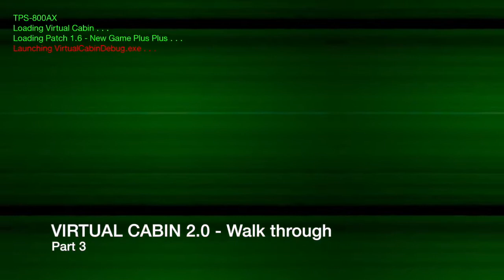Friday the 13th Virtual Cabin Walk through Part 3 (Uber Jason) - INXP 30YR Old Gamer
A.J. is back with the final part of the virtual cabin 2.0 walk through on Friday the 13th! Watch as he is hot on the trail for a new map and possibly Uber Jason from Jason X!

to listen to the entire show and more!

The League of Extraordinary Front-Men is a podcast consisting of four lead vocalists from four different Connecticut bands:

Agrippa (Agrippa93), A.J. Pelletier (Devil Inside/In The Red),
& Scotty Anarchy (Crossing Rubicon)
with Jeanne Sagan (Crossing Rubicon/Agrippa93)
and Michelle Frear (S.P.A.C.E.).

Theme music: "Superhero" by Faith No More
Intro voiced by Bob “Knob” Marino of OFNR

Produced by Jimmy Chaos
Security provided by Rick Sugar Please email all your questions, comments, arguments, corrections to and we will read all of them on this show.